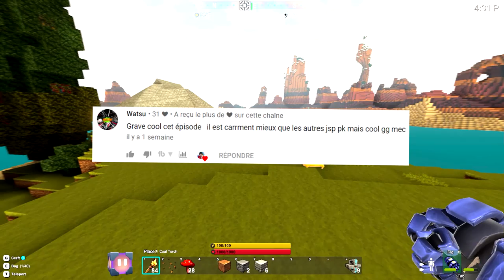FR | CREATIVERSE - Épisode 6 : ON PROGRESSE DANS LA MINE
Jeu de survie en sandbox, inspiré de Minecraft, on se retrouve pour notre nouveau Let's Play sur Creativerse ! Une série Chill & Build, sans prise de tête dans laquelle on découvre le jeu, la faune et la flore.

Retrouve moi en live sur Twitch !
Ne rate aucune vidéo !

▼ Partenaires ▼